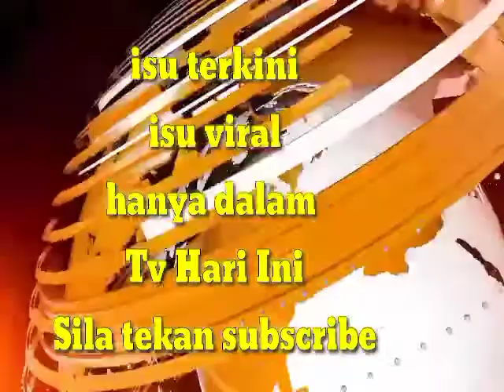Iqbal Peserta Big Stage Atau 'Props'?